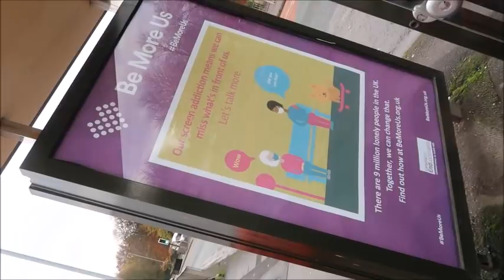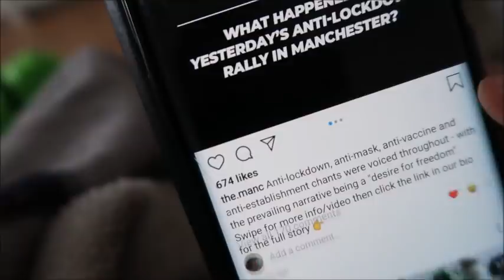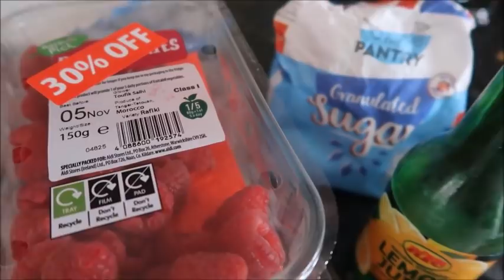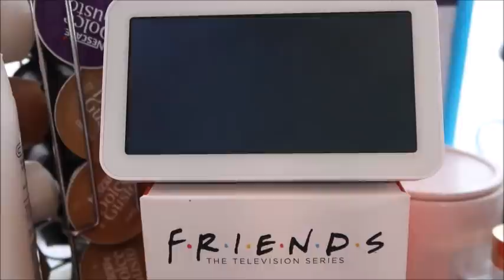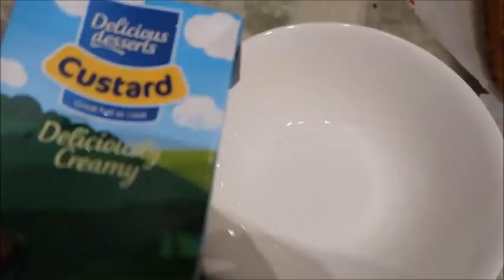My Lockdown Daily Routine | Shamsa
Welcome to my latest video, which is my lockdown daily routine. I share how I spend my day during the current lockdown as a mum of six.

I hope you enjoy watching and find it useful :D

Camera I use: Canon PowerShot G7X Mark ii Digital Camera